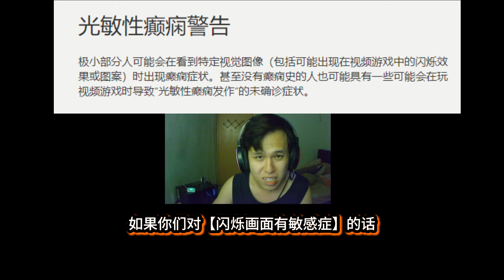阿浪哥挑战最恐怖的Minecraft【闭上眼睛】！恶鬼不喜欢被看见！？【全字幕】( 我的世界 )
在这一集，我挑战超级恐怖的模组【SHUT YOUR EYES】闭上眼睛！我差点被恶鬼弄到我眼瞎了！( 警告！！ 此影片有大量闪烁画面！)
感谢你们的观看和支持哟！